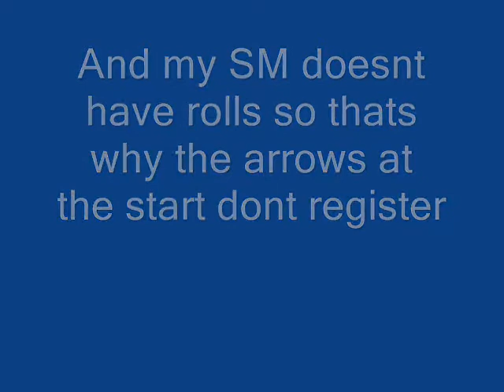Tribute To Mandodo (HAHAHA 100%)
this is my favorite stepchat. 5 out of 5, really fun.. i just hate not having the rolls on my sm :( but keep up the good work